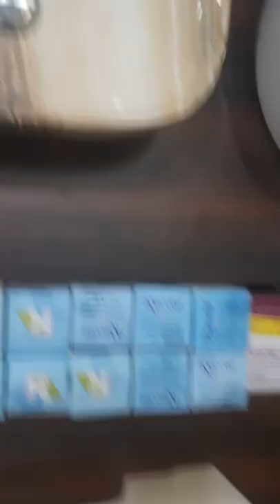color wash basin sink